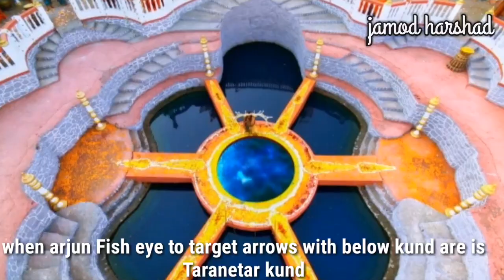Taranetar Temple - Thangadh -Surendranagarcity Vlogs 12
Hello kem majama ne Saheb.Jamod harshad channel apka warm welcome.

Tanater is the village of Thangadh is the sub district of Surendranagar and famous for Tanater fair

This channel provide Entertainment & Information of lifestyle &  Education.
Channel Name : jamod harshad
Channel slogan - Missing your Idea ?

Be part of my You tube Family
Apka problem ka content comments kare 99% try to make it